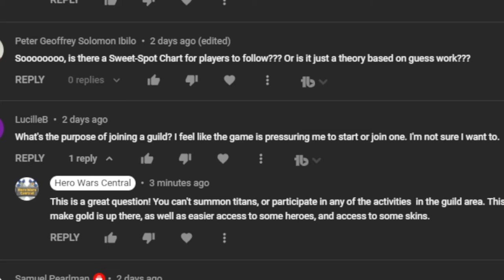Why You Should Join a Guild in Hero Wars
Should you join a guild in Hero Wars?
Here are 4-5 GREAT reasons why you SHOULD!

🕒  Timestamps:
0:00 Video Starts
038 Facebook and Web
5:07 Mobile
6:03 Guild War Shops